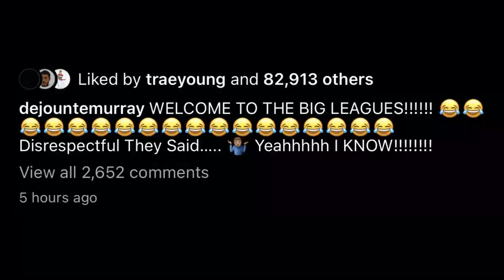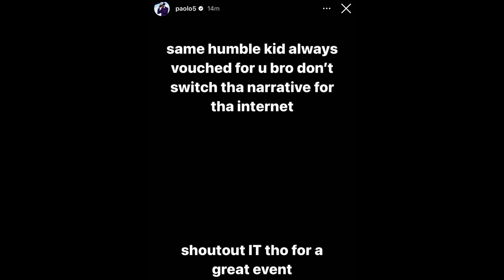Dejounte Murray calls Paolo Banchero a "little boy" and "soft" 😳 FULL BEEF